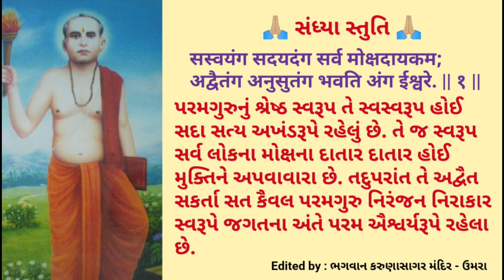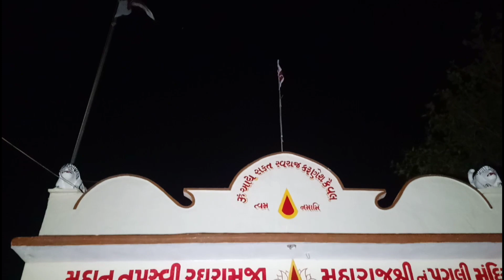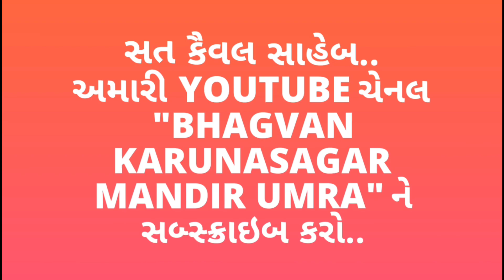પ્રભાતફેરી : ભગવાન કરુણાસાગર કૈવલધામ પ્રયાણ દિવસ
ભગવાન કરુણાસાગર મંદિર આયોજિત પ્રભાતફેરી